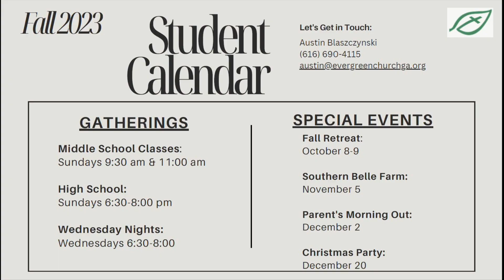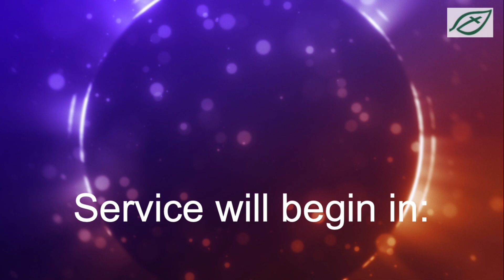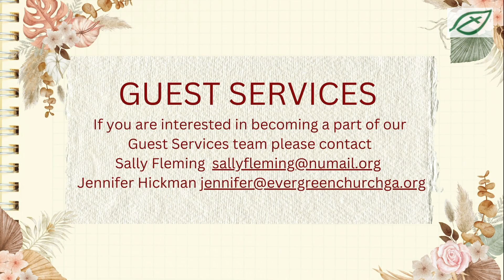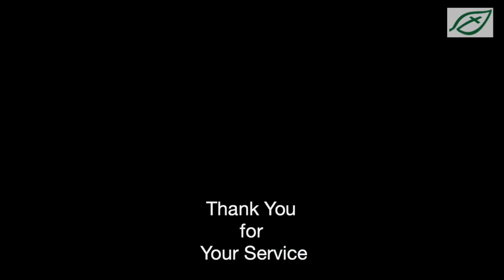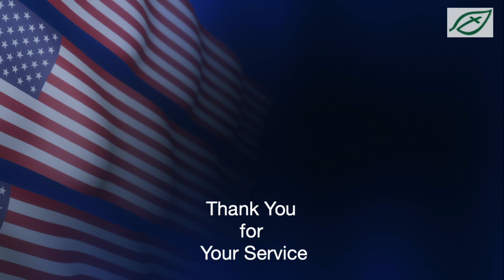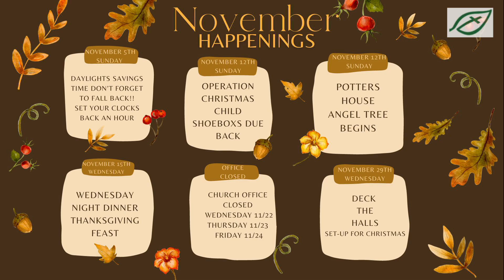11.12.2023 Traditional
Thanks for joining us for worship. To learn more about Evergreen Church, please